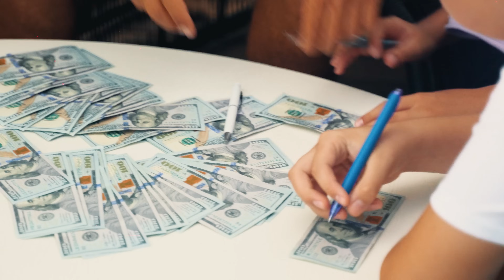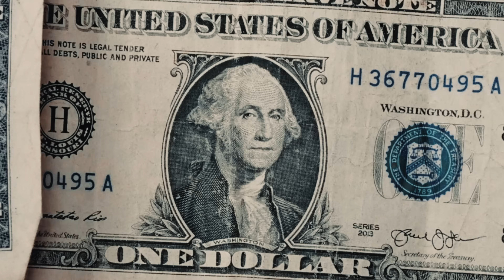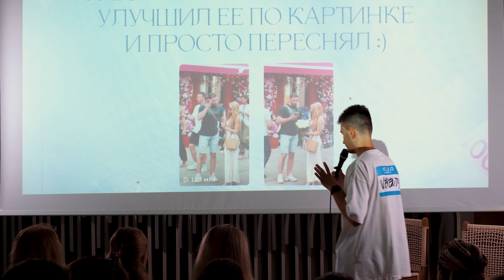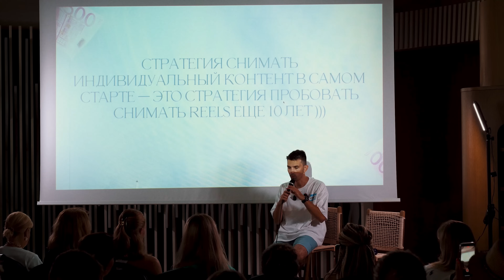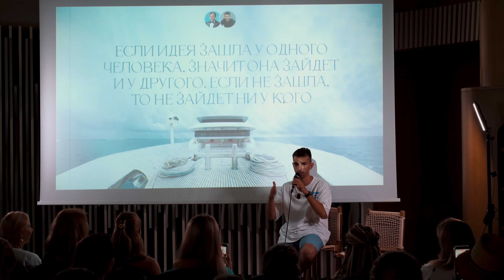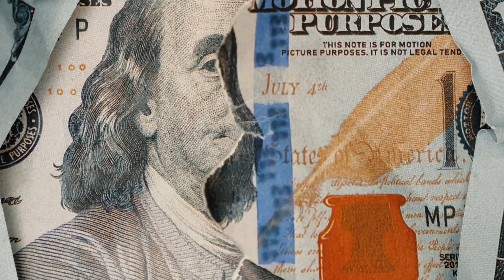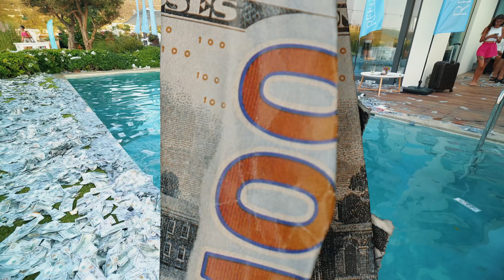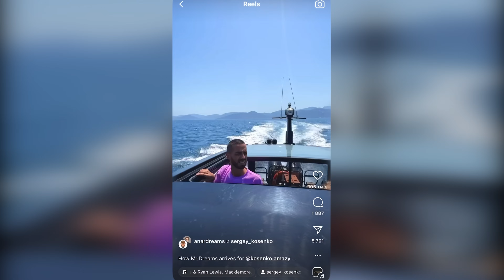Косенко продал курс на 300.000.000 и купил Моргенштерна на ДР. Reels Royce — как это было?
🔥 Мой платный канал ВСЕЛЕННАЯ КОСЕНКО:
Я там за 1.350 руб. / мес. провожу прямые эфиры, делаю разборы, делюсь практиками и медитациями. Добро пожаловать :)

⏱ Таймкоды к видео:
00:00 - В этом выпуске
00:50 - REELS ROYCE VLOG: День 1
02:01 - Идеальная жизнь
03:27 - Деньги повсюду. Впечатления участников
05:56 - Используй возможность
06:33 - Во что я верю? Что мне нравится? Что мне помогает?
10:12 - Для чего мы разбрасывали деньги?
11:01 - «Как сделать так, чтобы получалось всегда»
15:44 - День 1: Завершение
16:54 - REELS ROYCE VLOG: День 2
17:04 - Для чего снимать массовый контент?
19:40 - Состояние в кадре
22:16 - История героя в reels
23:09 - Разбор участника
27:17 - Впечатления участников
28:41 - REELS ROYCE VLOG: День 3
31:45 - Впечатления участников
33:43 - Концерт MORGENSHTERN
37:04 - Благодарность участникам